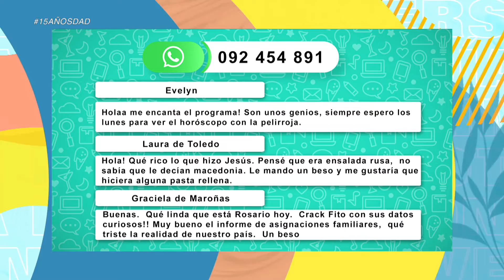Conocé los adelantos del próximo programa